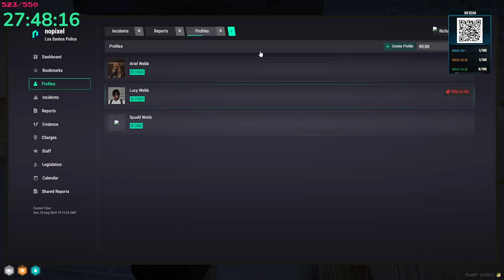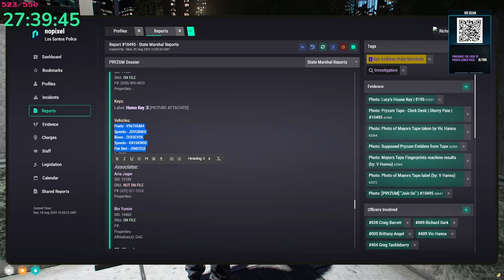Sock22 Aug 18, 2024 | NoPixel 4.0 12/22